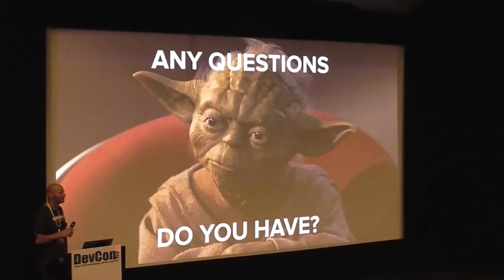DevconTLV March 2016 - Intro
DevconTLV March 2016 talks will be availble soon